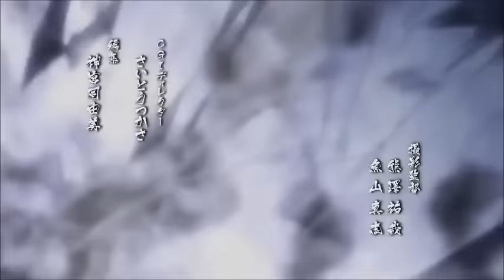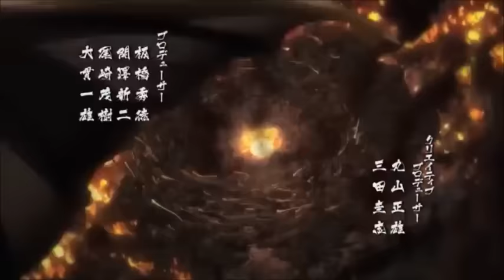Ushio to Tora Season 2 OP Full:『Shuugawari no Kiseki no Shinwa - Kinniku Shoujo Tai』 + Subs CC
DOWNLOAD MP3